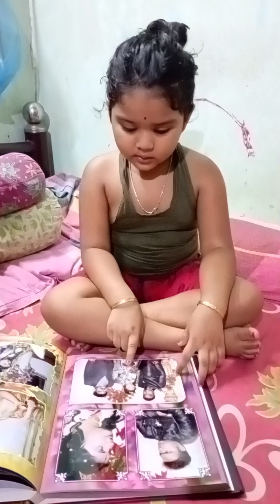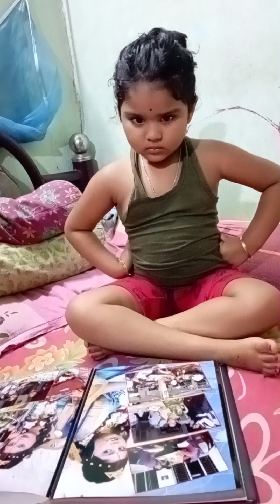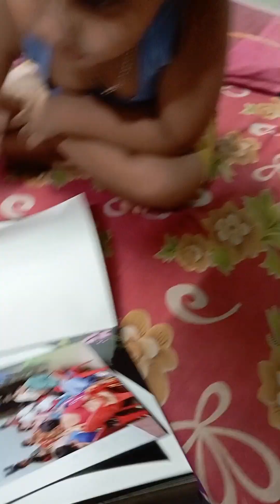তুমি বাবা বিয়ে করেছ,আমরা কোথায়?!😳bongtwinstar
baba mayer biyete, amader niye jao ni keno,
ki prosno dekhun, mojar video, til watch end.
koto ajob ajob prosno dekhun 😊😊
তুমি বাবা বিয়ে করেছ আমরা কোথায়?!
বাবাকে নিয়ে গান
বাবা তুমি কেমন আছো
তুমি পরের হয়েছো
আমি কিভাবে দেখবো তুমি পরের হয়েছো
বিয়ে করার উপকারিতা
তোমার কি বিয়ে হয়েছে
কি করেছে তোমার বাবা কি করেছে স্বামী
গড়েছ তুমি এই পৃথিবী জাহান
তুমি নাকি অন্যের সাথে চ্যাটিং করে রাত কাটাও
তুমি
স্যার মেয়েটিকে বললেন তোমার কি বিয়ে হয়েছে
সাধু বাবা সাধু বাবা
কন্যা বিদায়ের বাংলা গান
বাবা গান,লোহা দিয়ে বশীকরণ
বাবা তোমার জন্য